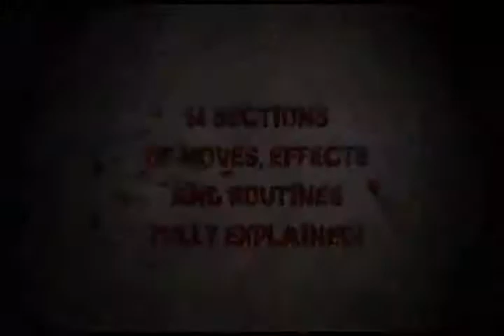Blood On The Tricks by Roger Curzon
Roger Curzon is one of the UK's real hidden treasures in card magic. A creative mind like no other, Roger over the years has blown the minds of fellow magicians time and time again. Roger is a modest man but is well known to those around him as a true master of his art. This is the first volume of a series of tutorial DVDs where Roger reveals for the first time the true inner workings of his prized repertoire.

Blood on the Tricks was originally a book. Volume One includes performances and clear explanations of wonderful effects that Roger has developed throughout his career. Along with Roger's original material there is also his own take on some of the classics from past masters of magic! Roger has spent his life developing and mastering these routines and they are all explained here to make it easy for you!

This DVD aswell as Roger's Miracle Signed Card in Envelope was an instant hit at this years Blackpool Magic Convention 2011.

You will learn:

Cutting the ...